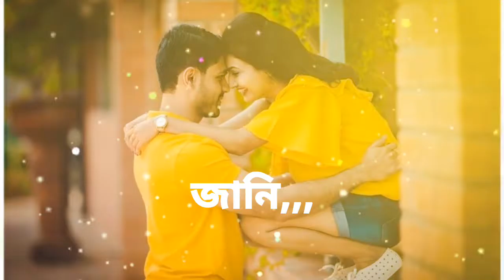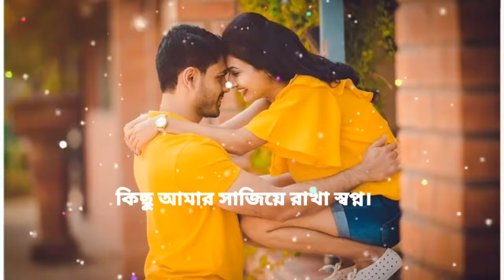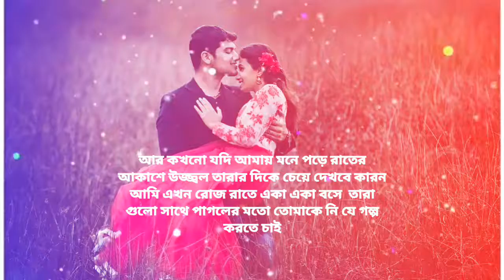তোমাকে লেখা শেষ চিঠি ? আজ অনেক দিন পর আবার লিখতে বসলাম।💞তোমাকে নিয়ে আর কি লিখবো বলো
আরো কিছু যদি তোমার জানার আছে তাহলে আমাকে কমেন্টে বলবে আমি কমেন্টে রিপ্লাই দিবো ।

Your Quaries: -
1) vlog
2) vlogs
3) vlogger
4) blogs
5) Hindi vlog
6) vlog in India
7) Indian vlogger
8) Deshi vlogs
9) Bangla vlog
10) Pradip Ka Jaanu
11) Bengali Vlog